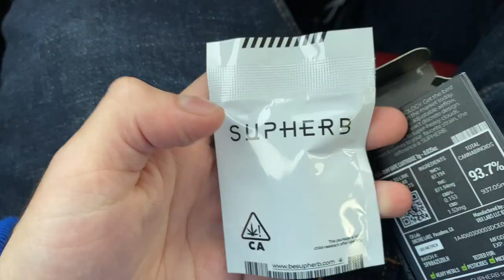1 GRAM CARTRIDGE IN ONE SITTING!!